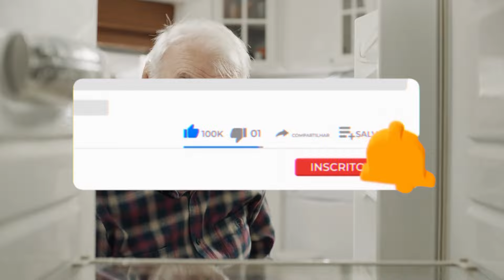Os 5 Melhores Freezers Verticais/ Freezer Vertical Em 2024!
⭐ Os 5 Melhores Freezers Verticais Em 2024!

-- 5) Consul CVU18GB! (Bom e Barato)
✅ Consul 110V
✅ Consul 220V

-- 4) Electrolux FE27! (De 234 Litros)
✅ Electrolux 110V
✅ Electrolux 220V

-- 3) Philco PFV300I! (Freezer Inox)
✅ Philco 127V
✅ Philco 220V

-- 2) Brastemp BVR28MK! (Frost Free)
✅ Brastemp 110V
✅ Brastemp 220V

⭐ 1) Consul Slim! (MELHOR FREEZER)
✅ Consul 110V
✅ Consul 220V

00:00 Já deixou o seu LIKE?
00:20 Freezer Bom e Barato
00:55 Freezer De 234 Litros
01:26 Freezer Vertical Inox
01:59 Freezer Frost Free
02:32 MELHOR FREEZER
03:05 Informações Finais!

►►Conclusão:

Qual é o melhor freezer vertical? Essa é uma dúvida recorrente de todos aqueles que querem comprar um freezer vertical.

Quer investir em um freezer vertical mas não faz ideia de qual escolher?

Para ajudar você, nós do Comprou Avaliou, fizemos vários testes até chegar na lista dos 5 melhores freezers verticais do mercado atualmente

► Qual a diferença entre o freezer e o congelador?

O freezer congela mais, atingindo uma temperatura de -20ºC e armazenando alimentos por grandes períodos. Já o congelador atinge, em média, -6ºC e não é ideal para grandes volumes.

► Como escolher um bom freezer?

Tipo de freezer. ...
Tamanho e capacidade do freezer.
Quantidade de portas do freezer.
Consumo de energia.
Temperatura do freezer.
Durabilidade, fácil manutenção e preço.

- Consul CVU18GB

Para quem procura por um Freezer Vertical Bom e Barato, nós indicamos esse aqui.

- Electrolux FE27

Se você está em busca de um Freezer vertical de 234 litros, essa é a escolha certa!

- Philco PFV300I

Esse é o melhor Freezer vertical inox que você vai encontrar.

- Brastemp BVR28MK

Esse, com certeza, é o melhor Freezer Vertical Frost Free para você!

- Consul Slim

Mas, se o que você deseja é investir em um Freezer vertical custo-benefício, essa é a melhor opção!

AMAZON PRIME GRÁTIS POR 30 DIAS!